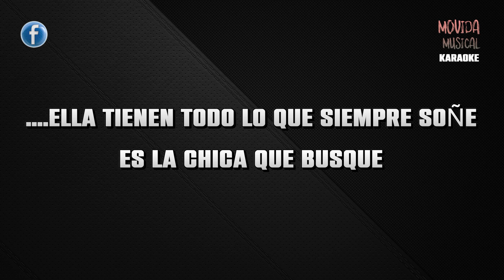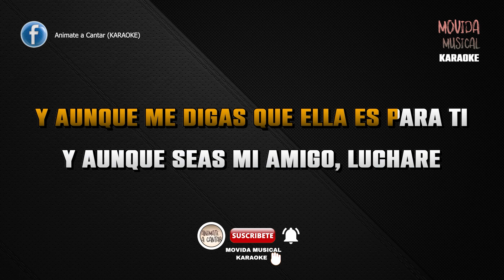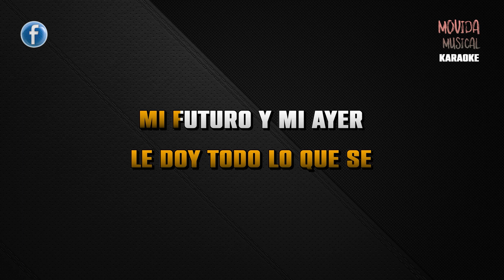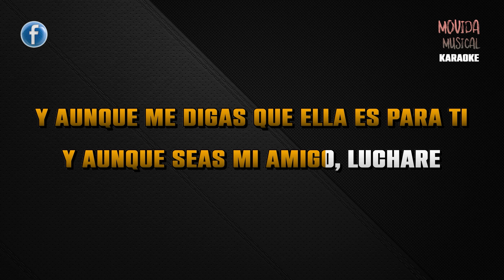Bustamante - Dos Hombres y Un Destino - KARAOKE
LOS MEJORES PRODUCTOS PARA AFICIONADOS AL KARAOKE
SHURE SM58-LCE El micrófono de Voz dinámico
Sistema portátil del mezclador del micrófono del karaoke
Xiaomi REDMI Note 10 5G, 4 128, Azul
UTILIZA AMAZON PRIME GRATIS 30 DIAS